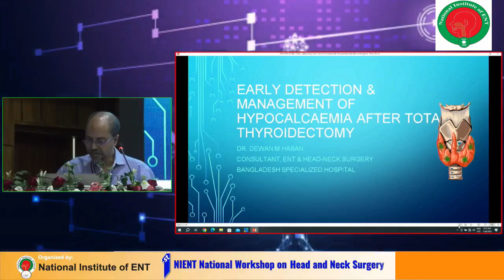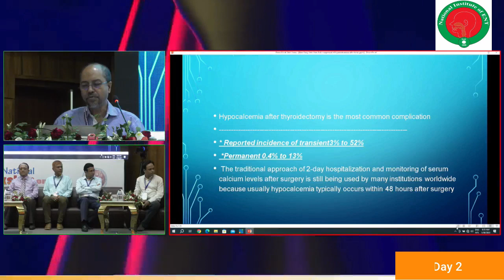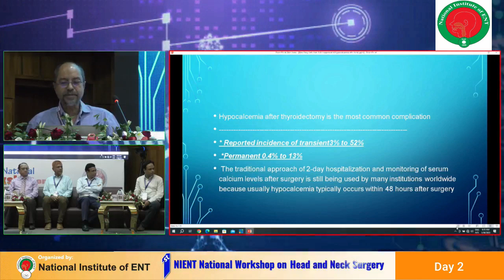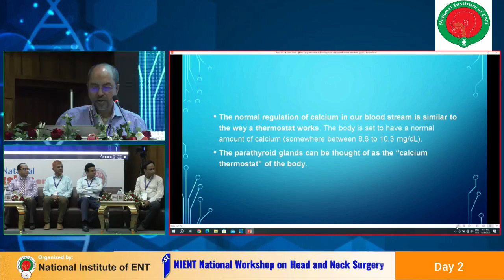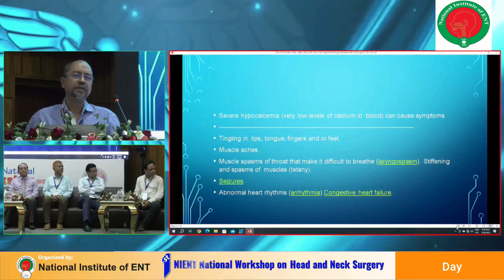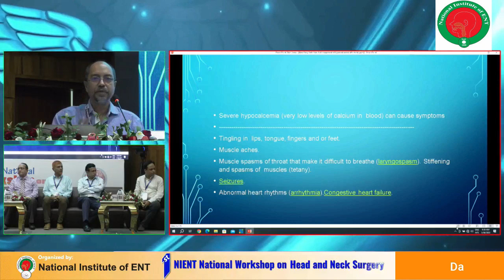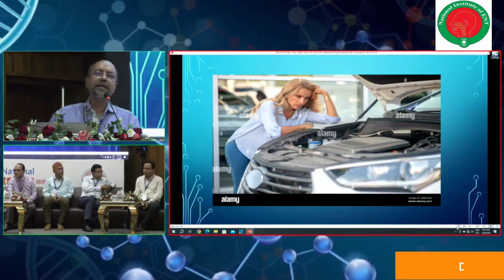Early Detection & Treatment of Hypoparathyroidism & Hypocalcemia following Total Thyroidectomy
Speaker: Dr. Dewan Hasan

1st NIENT Workshop on Head Neck Surgery, Dhaka, Bangladesh.
Venue: National Institute of ENT, Tejgaon, Dhaka.